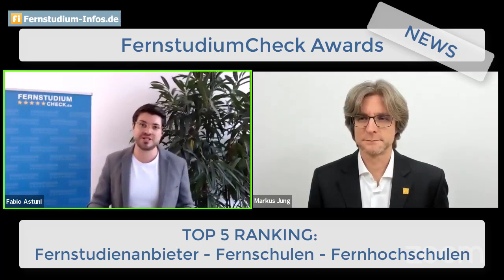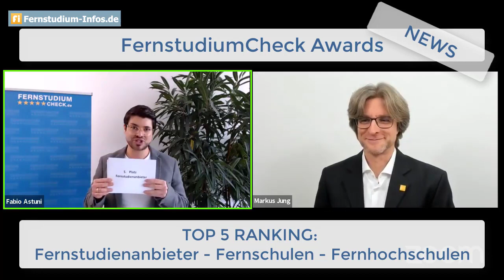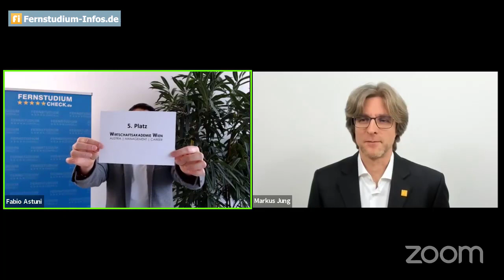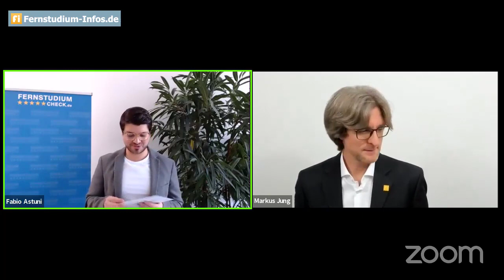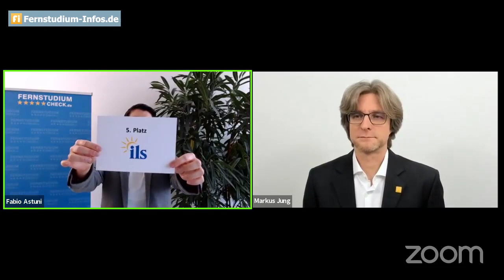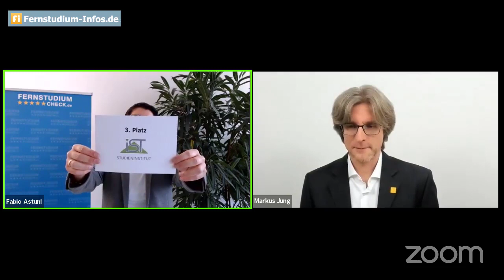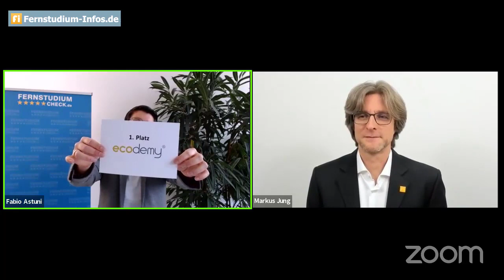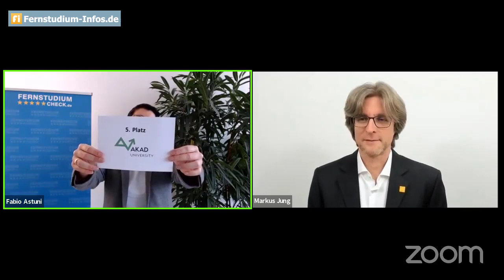RANKING: Beliebte Fernhochschulen, Fernschulen und Fernstudienanbieter - FernstudiumCheck Awards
FernstudiumCheck hat seine Awards an die am häufigsten und besten bewerteten Fernhochschulen, Fernschulen und Fernstudienanbieter vergeben. Die Moderation erfolgte durch Fabio Astuni von FernstudiumCheck und Markus Jung von Fernstudium-Infos.de. In diesem Video erfahrt ihr die TOP 5 in den drei Kategorien.

Dies ist der offizielle YouTube-Kanal von Fernstudium-Infos.de mit News, Live-Interviews, FAQ-Beiträgen, Tipps und Erfahrungsberichten rund um das Thema Fernstudium.

Mit einem kostenlosen Abo des Kanals bleibt ihr vor, während und nach dem Fernstudium bestens informiert und könnt euch mit anderen Fernstudierenden austauschen.